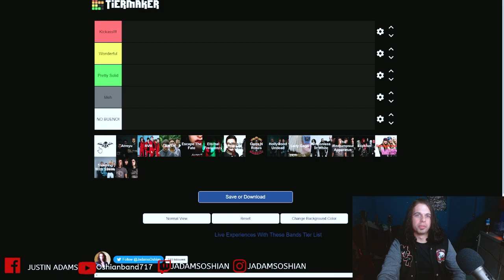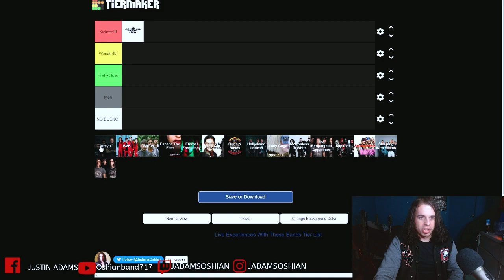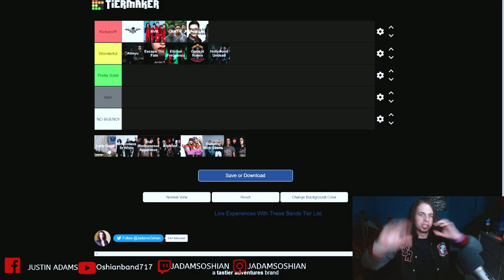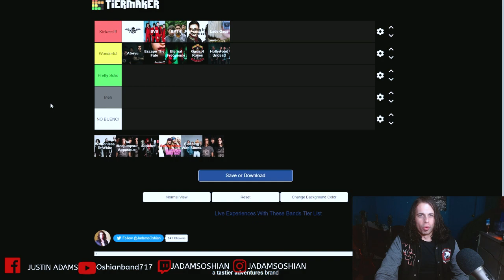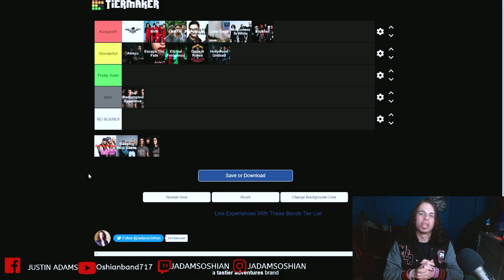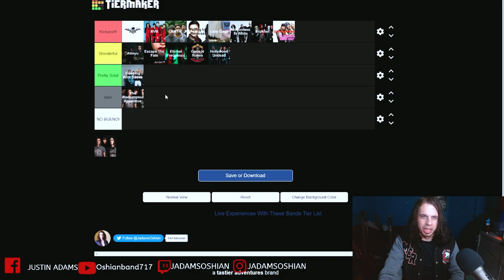Whos The Best I've Seen Live?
Send me music to react too. If you want you may send it to @ . To My Other Social Media!

Make Your OwnTier List!